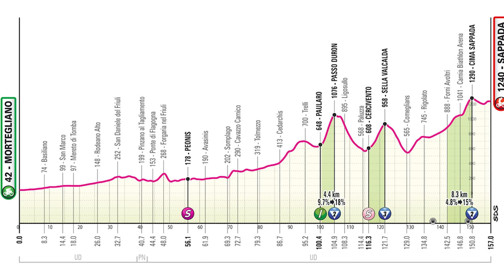🔥 La DENUNCIA de CARAPAZ le ENFRENTA a NARVÁEZ por los JJOO 🔥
Victoria al sprint de Tim Merlier en la etapa de hoy del Giro de Italia, aunque la actualidad informativa reclama la contienda de Richard Carapaz con la Federación Ecuatoriana de Ciclismo, que dictó unos criterios para elegir a su representante en los Juegos Olímpicos que benefician claramente a Jhonatan Narváez.